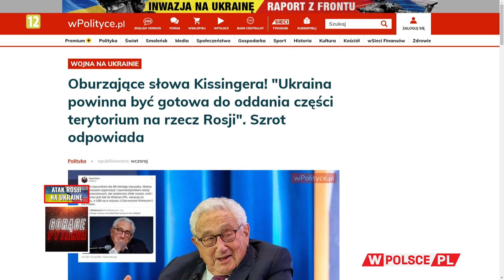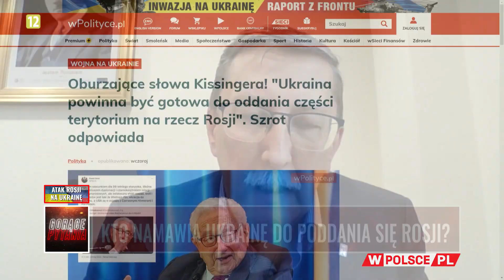KTO NAMAWIA UKRAINĘ DO PODDANIA SIĘ ROSJI?